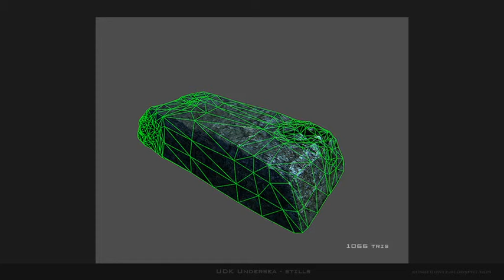Game Art Showreel 2012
Hey, Here's my final year reel, Cheers =)

KUNGFOOWIZ.DEVIANTART.COM
KUNGFOOWIZ.BLOGSPOT.COM